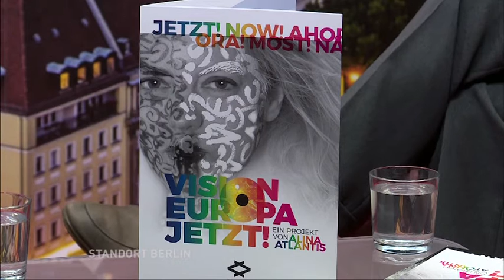Standort Berlin und die Europa Vision auf 40 qm Leinwand Teil 2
Europa Vision auf 40 qm Leinwand

Alina Atlantis ist eine internationale Künstlerin mit einem Standbein
in Berlin. Sie „erfindet“ die Realität Europa neu“. Die Künstlerin
malt großformatig ihre Ideen von Europa. Ihr Projekt heißt daher auch
“Vision Europa jetzt“. TV Berlin Moderator Peter Brinkmann sprach mit
Frau Atlantis über ihre Visionen von Europa.